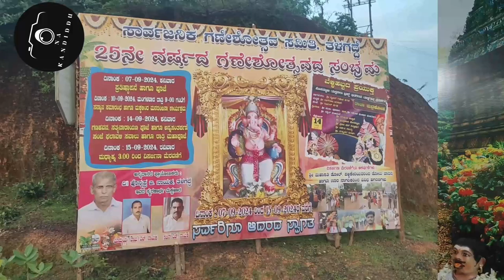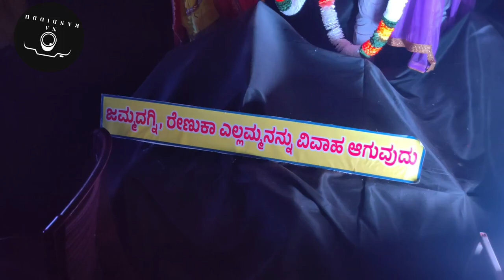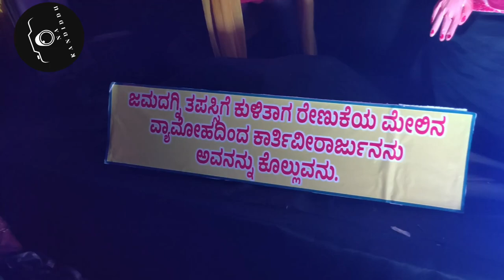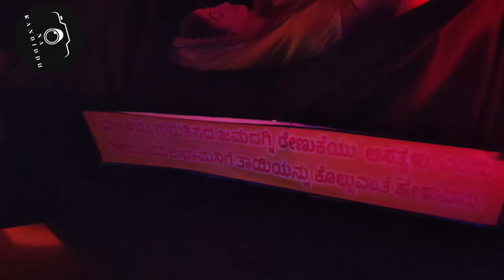ankola ganpati 2024 | Ganapati in ankola 2024 | new kannada youtuber | uttara kannada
Almost covered all Ganapathi's of Ankola Uttara Kannada 2024
yavdadru miss agidre dayavittu comment maadi tilisi